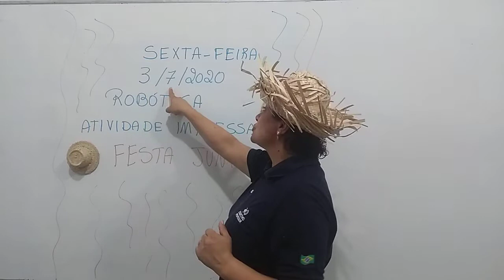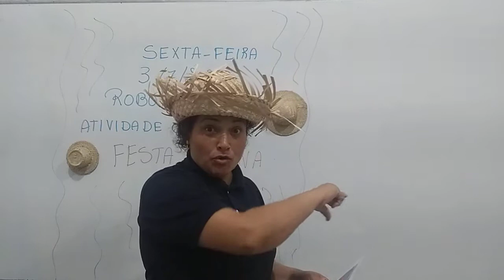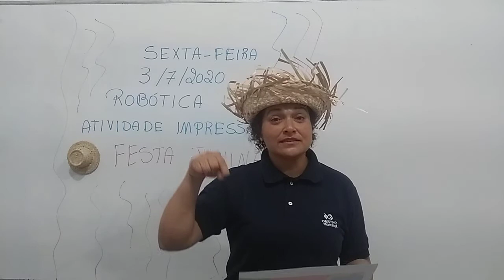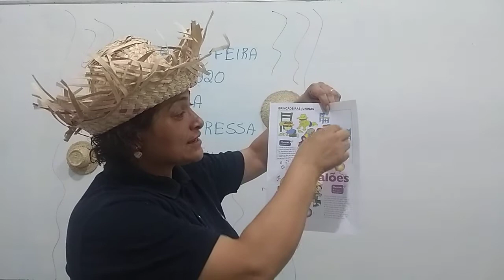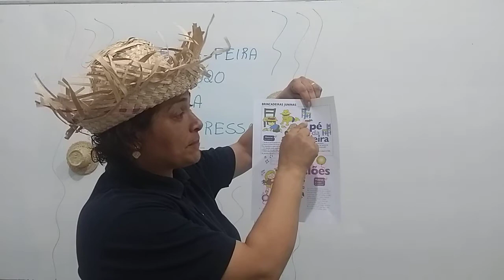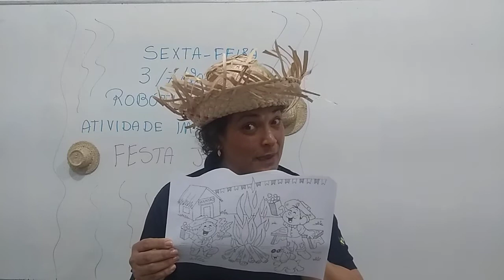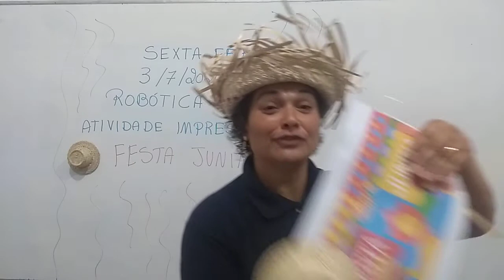PRÉ II ROBÓTICA 03 07